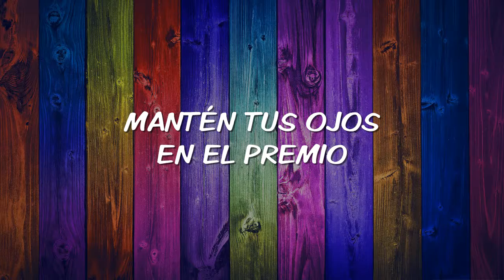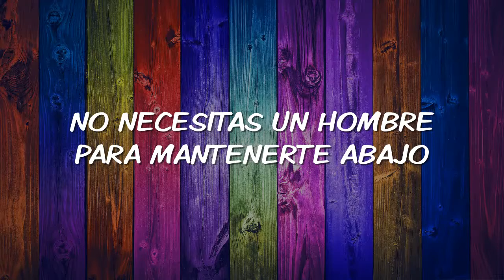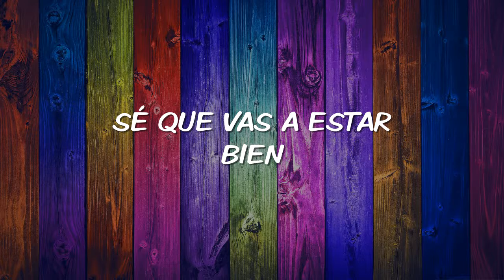Paul Flint & Phil Lees - Girlfriend (feat. LW) (Sub Español)